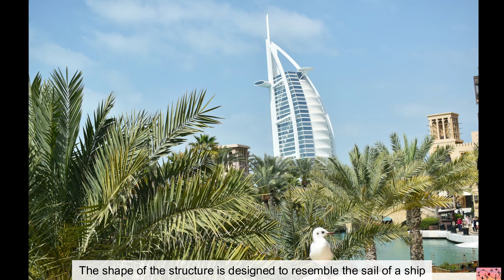Dubai 🇦🇪 Dune bashing Desert🏜️🏝️ Palm Jumeirah # Burj Al Arab Gold Souk Spice Souk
Dubai creek is natural port used for trade and transport. Gold Souk is traditional market here you can buy gold, silver and some precious stone. Spice souk is famous for tourist attraction, you can buy aromatic spices here
The Tower of the Arabs is a five-star hotel. Jumeirah Beach is a White sand beach on the coast of the Persian Gulf. Atlantis The Palm, is a luxury hotel resort located at the end of the Palm Jumeirah. Palm Jumeirah is shaped like a palm tree, It is a man made island. Dune Bashing is a crazy experience you should not miss